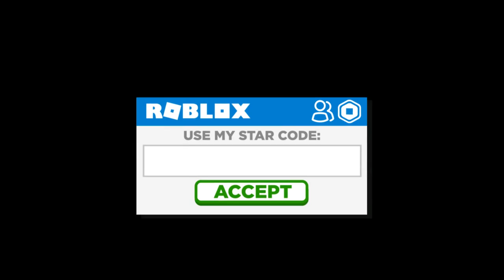GIRLFRIEND CHALLENGED ME TO A 1V1.. (Roblox Arsenal)